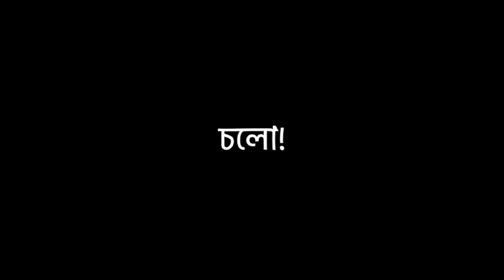Cholo Na Hariye Jai😇😍 Black Screen Lyrical Short Video Song 🦋🥀